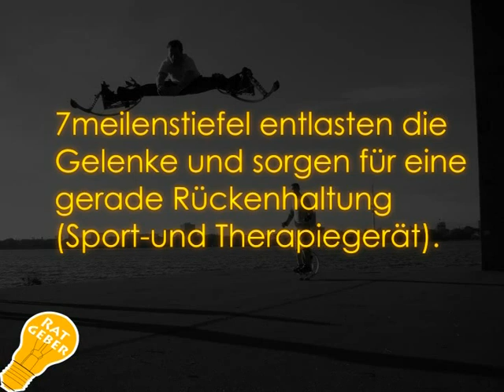Ratgeber Bouncen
Auf was man alles achten muß, wenn man unter die Kängurus gehen will, erzählen wir Euch hier im Ratgeber.